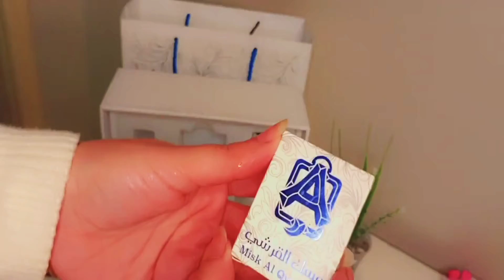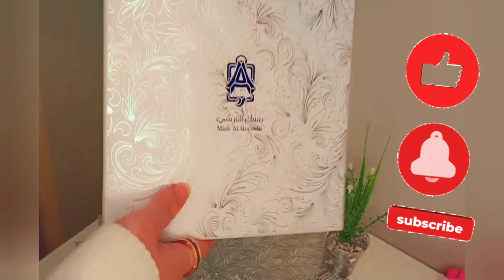إكتشفي مجموعة مسك الجسم||عبدالصمد القرشي